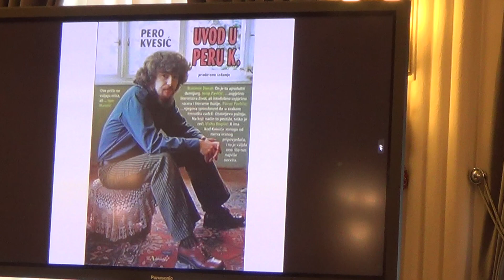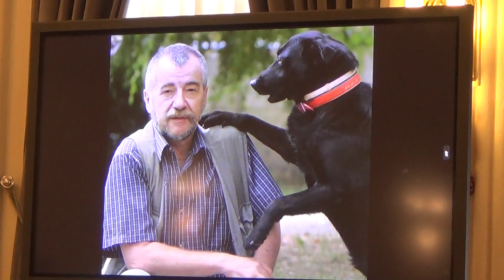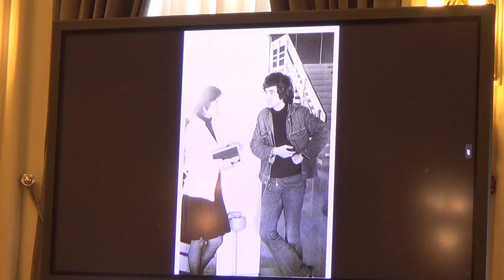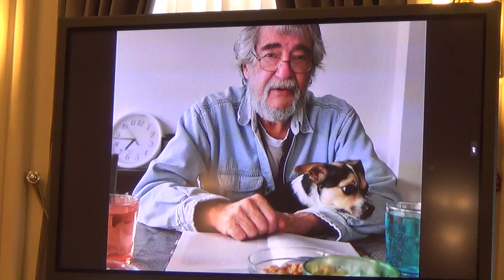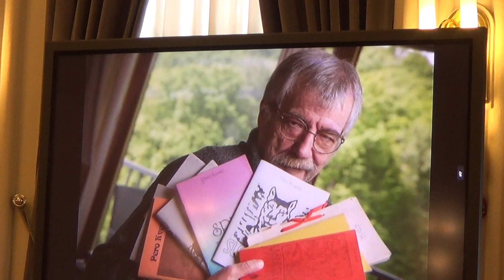Komemoracija za Peru Kvesića / 2